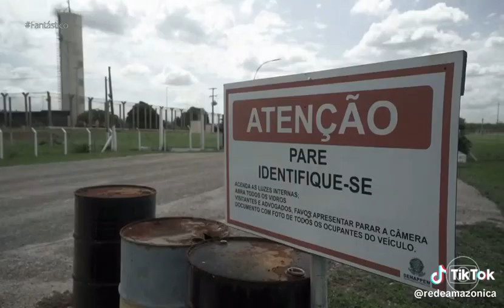Fantástico: Show da vida! | Fantástico 18/02/2024 | Rede Amazônica | Fantástico ao vivo | TV Globo